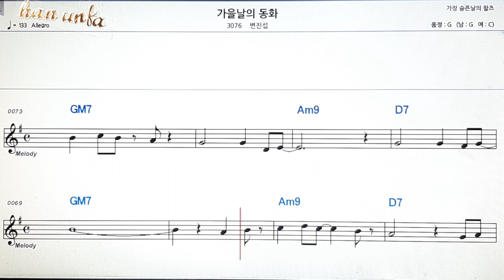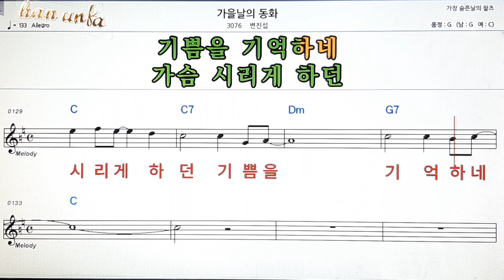가을날의 동화/변진섭👍노래 반주, 코드 악보,가라오케💋Karaoke*Sheet Music*Chord*MR